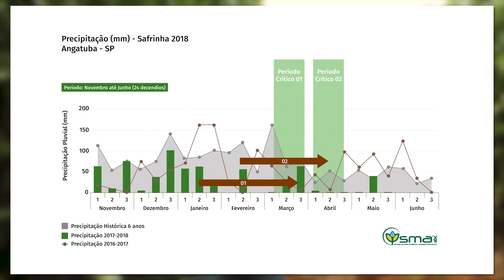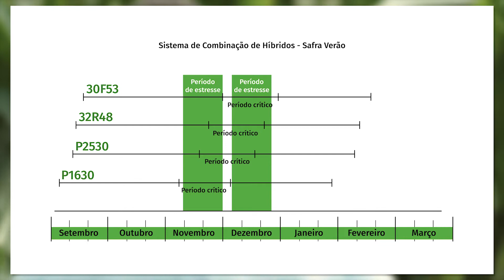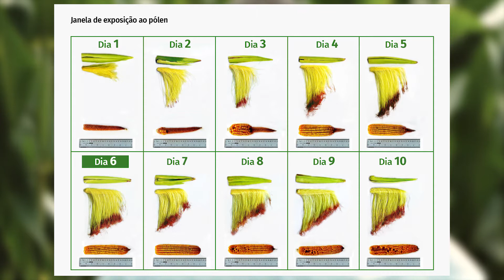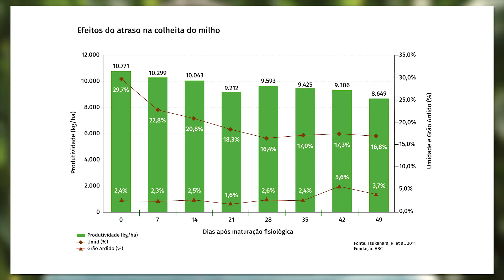Por que adotar o Sistema de Combinação de Híbridos?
O Sistema de Combinação de Híbridos ajuda a diluir riscos, principalmente os relacionados ao clima (que estão fora do alcance do agricultor interferir) ao combinar híbridos com características agronômicas distintas. É uma estratégia interessante de ser utilizada tanto na safra como na safrinha, em lavouras destinadas à produção de milho ou silagem.